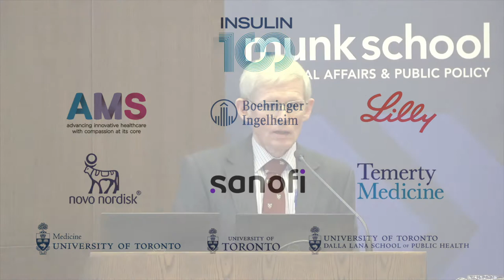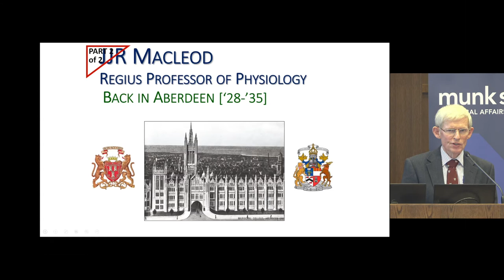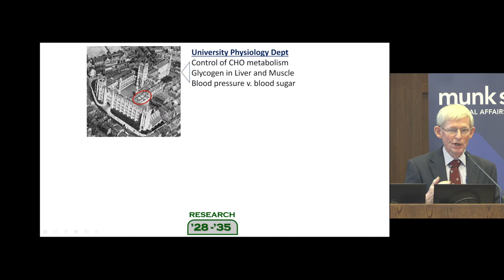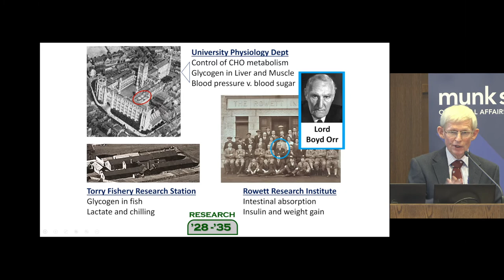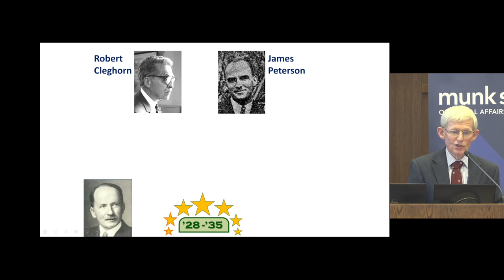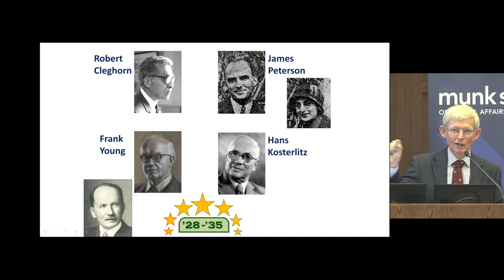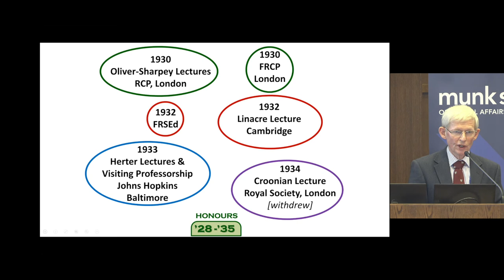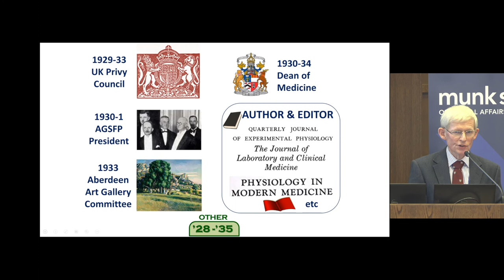Kenneth McHardy - J.J.R. Macleod: Aberdeen to Toronto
“J.J.R. Macleod: Aberdeen to Toronto, the making of a great physiologist and educator” – Kenneth McHardy, Aberdeen, May 4, 2022